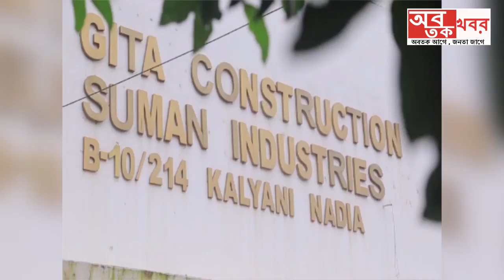সিলিকন ভ্যালি থেকে মুখ্যমন্ত্রীর কাশ শিল্পকে নিয়ে কটাক্ষ করলেন বিজেপি নেতা দিলীপ ঘোষ